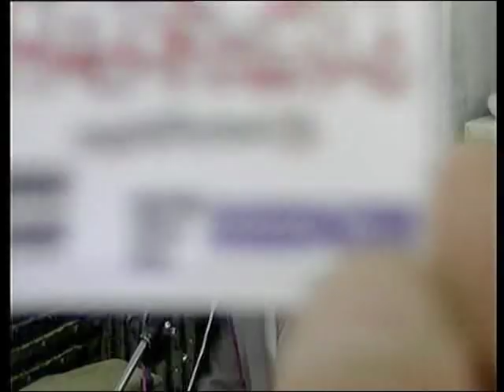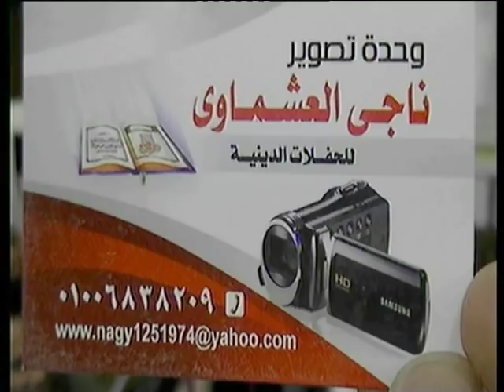حضور جماهيرى رهيب بالمهديه شرقيه | Shaikh A Nasir Harak Mehfil E Husn E Qiraat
تلاوة القارئ الشيخ عبدالناصر حرك من امسيه المهديه بمحافظه الشرقيه بحضور المذيع الاستاذ السيد صالح والمبتهل الشيخ ابراهيم راشد

01.Surah Al-Fatihah
02.Surah Al-Baqarah
03.Surah Al-imran
04.Surah An-Nisa
05.Surah Al-Ma'idah
06.Surah Al- An'am
07.Surah Al- A`raf
08.Surah Al-Anfal
09.Surah At-Tawbah
10.Surah Yunus
11.Surah Hud
12.Surah Yusuf
13.Surah Ar-Ra`d
14.Surah Ibrahim
15.Surah Al-Hijr
16.Surah An-Nahl
17.Surah Al-'Isra
18.Surah Al-Kahf
19.Surah Maryam
20.Surah Taha
21.Surah Al-'Anbya'
22.Surah Al-Haj
23.Surah Al-Mu'minun
24.Surah An-Nur
25.Surah Al-Furqan
26.Surah Ash-Shu`ara
27.Surah An-Naml
28.Surah Al-Qasas
29.Surah Al-`Ankabut
30.Surah Ar-Rum
31.Surah Luqman
32.Surah As-Sajdah
33.Surah Al-'Ahzab
34.Surah Saba'
35.Surah Fatir
36.Surah Ya-Sin
37.Surah As-Saffat
38.Surah Sad
39.Surah Az-Zumar
40.Surah Ghafir
41.Surah Fussilat
42.Surah Ash-Shuraa
43.Surah Az-Zukhruf
44.Surah Ad-Dukhan
45.Surah Al-Jathiyah
46.Surah Al-'Ahqaf
47.Surah Muhammad
48.Surah Al-Fath
49.Surah Al-Hujurat
50.Surah Qaf
51.Surah Adh-Dhariyat
52.Surah At-Tur
53.Surah An-Najm
54.Surah Al-Qamar
55.Surah Ar-Rahman
56.Surah Al-Waqi`ah
57.Surah Al-Hadid
58.Surah Al-Mujadila
59.Surah Al-Hashr
60.Surah Al-Mumtahanah
61.Surah As-Saf
62.Surah Al-Jumu`ah
63.Surah Al-Munafiqun
64.Surah At-Taghabun
65.Surah At-Talaq
66.Surah At-Tahrim
67.Surah Al-Mulk
68.Surah Al-Qalam
69.Surah Al-Haqqah
70.Surah Al-Ma`arij
71.Surah Nuh
72.Surah Al-Jinn
73.Surah Al-Muzzammil
74 Surah Al-Muddaththir
75.Surah Al-Qiyamah
76.Surah Al-'Insan
77.Surah Al-Mursalat
78.Surah An-Naba'
79.Surah An-Nazi'aat
80.Surah Abasa
81.Surah At-Takwir
82.Surah Al-Infitaar
83.Surah Al-Mutaffifin
84.Surah Al-Inshiqaq
85.Surah Al-Burooj
86.Surah At-Tariq
87.Surah Al-A'la
88.Surah Al-Ghaashiyah
89.Surah Al-Fajr
90.Surah Al-Balad
91.Surah Ash-Shams
92.Surah Al-Lail
93.Surah Ad-Duha
94.Surah Ash-Sharh
95.Surah At-Tin
96.Surah Al-Alaq
97.Surah Al-Qadr
98.Surah Al-Baiyyinah
99.Surah Az-Zalzalah
100.Surah Al-Aadiyaat
101.Surah Al-Qari'ah
102.Surah At-Takaathur
103.Surah Al-Asr
104.Surah Al-Humazah
105.Surah Al-Feel
106.Surah Quraish
107.Surah Al-Maa'oon
108.Surah Al-Kauthar
109.Surah Al-Kaafiroon
110.Surah An-Nasr
111.Surah Al-Masad
112.Surah Al-Ikhlaas
113.Surah Al-Falaq
114.Surah An-Naas